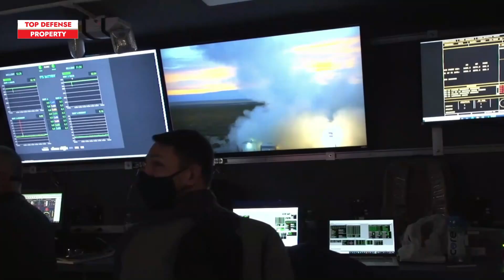Ukraine ATACMS vs. Russian Iskander: Battle for Long-Range Strike Supremacy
Welcome back to the Top Defense channel. Today, we’ll discuss Ukraine's ATACMS versus Russia's Iskander: The Battle for Long-Range Strike Supremacy.

Picture a battlefield where two of the world’s most advanced missile systems clash for supremacy. The U.S.-designed ATACMS, with its precision-guided strikes, faces off against Russia’s powerful Iskander, a symbol of strategic might in modern warfare. As the conflict in Ukraine unfolds, the question remains: which system will secure dominance in Long-Range Strike Supremacy?